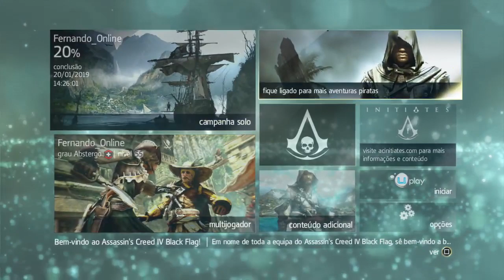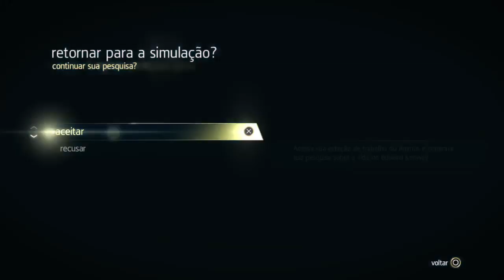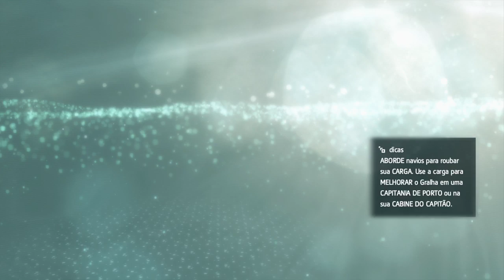(PS4 PRO) Assassin's Creed IV: Black Flag